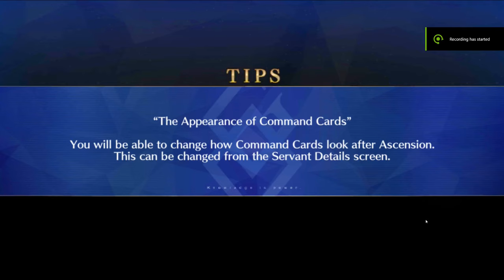[FGO] Farming Comet Shards & Seashells (feat. Caren Hortensia)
Finally getting back to putting out gameplay. Caren isn't someone I summoned for gameplay. It is purely because of how funny she is in every medium. Watch Carnival Phantasm to see her shine with Lancer.